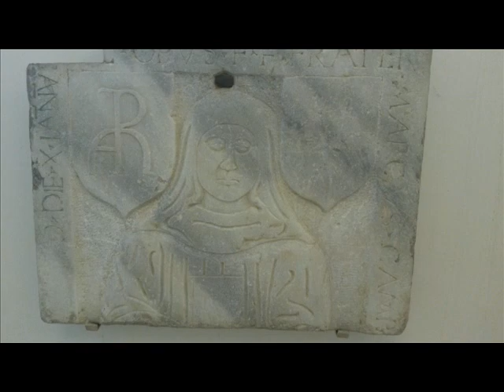MATRES//MATRES - Capua 3 gennaio 2015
un'immersione nel femminile
guidata da CaserTerrae